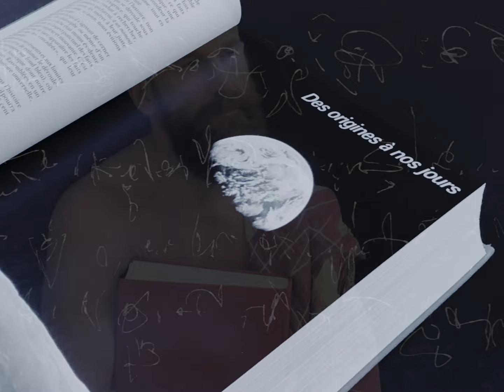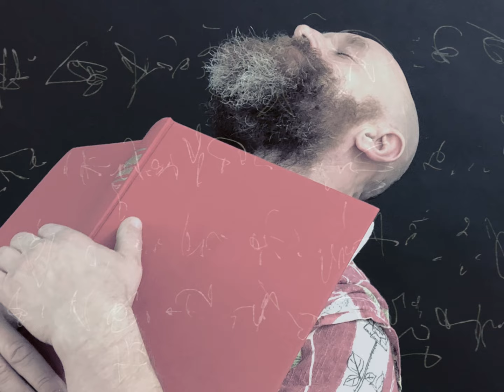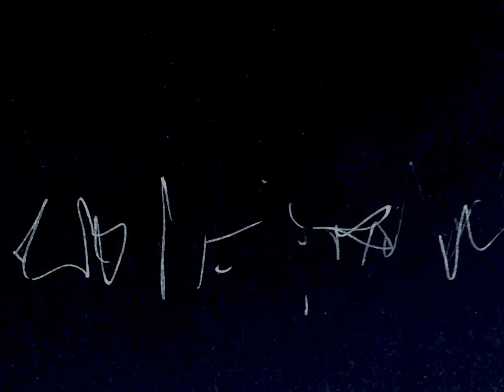The Philosopher - the book of the chronicle of humanity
Where did we come from, who are we, what have we done, what are we doing, where are we going. mini short film with smartphonephotography